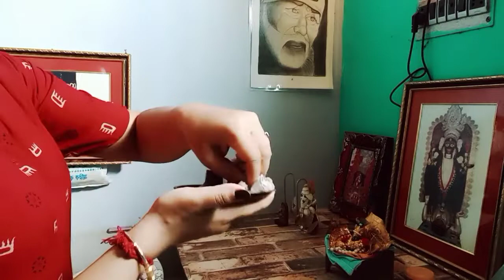Vlog 6-Kono bhabei ki ses rokha holo na 😒😒? অম্বাবচি aj chere gelo thakur ghar o khule gelo ☺️☺️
Hi I m Reshmi

Now I m trying to post my vlog regularly  as much as possible.But I need ur support my friends 🥰